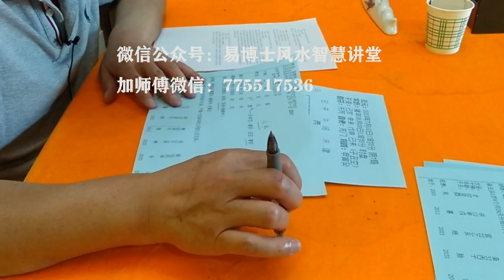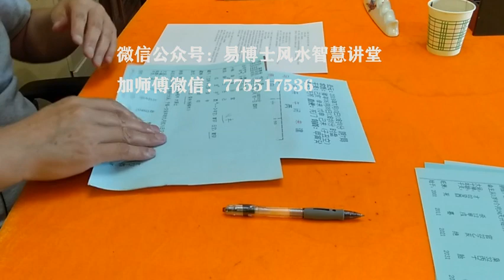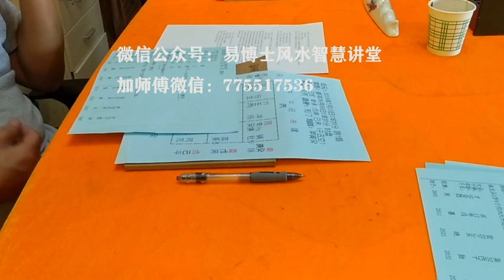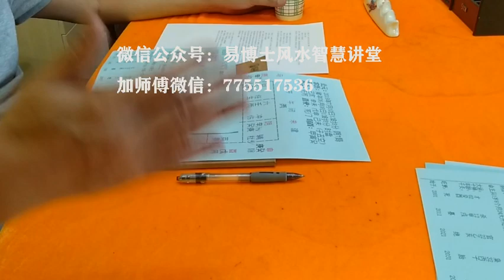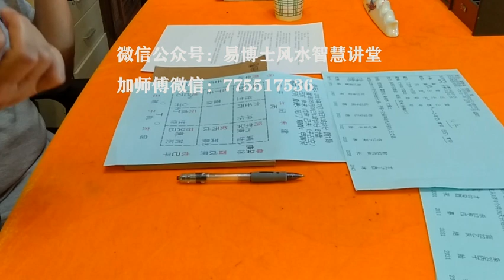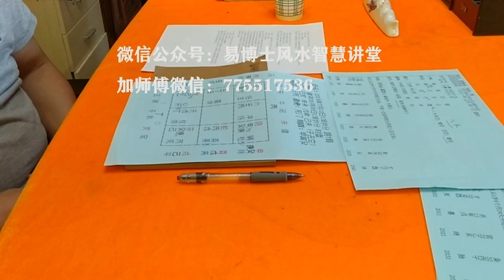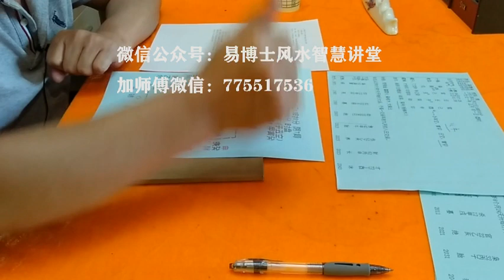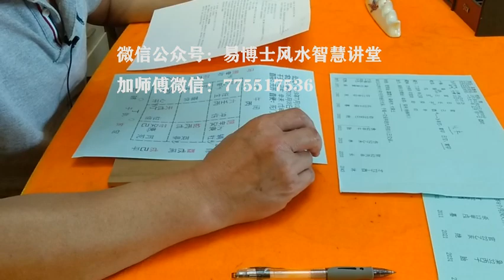八字算命，适合从事什么行业，未来财运如何？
目前打工，想知道现在和未来的发展，做什么行业事业发展最好。未来的财运如何。今年是我的本命年，要注意什么地方。